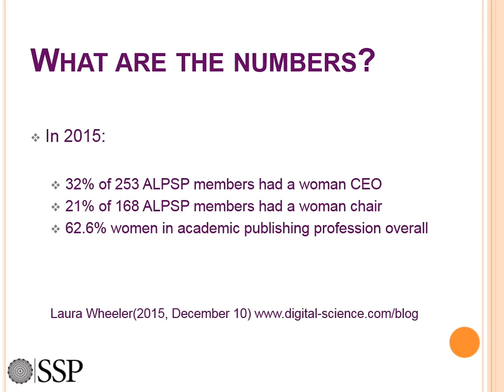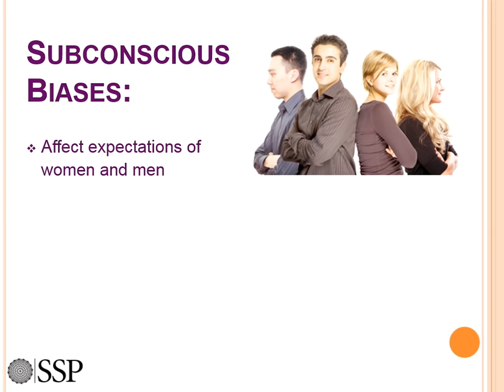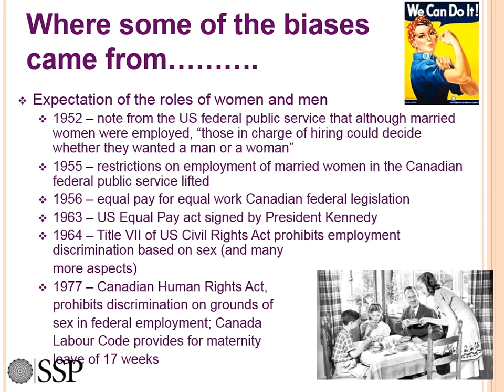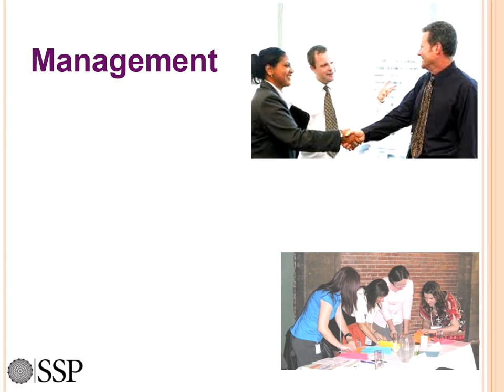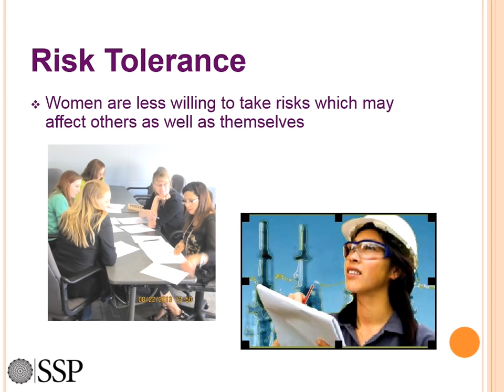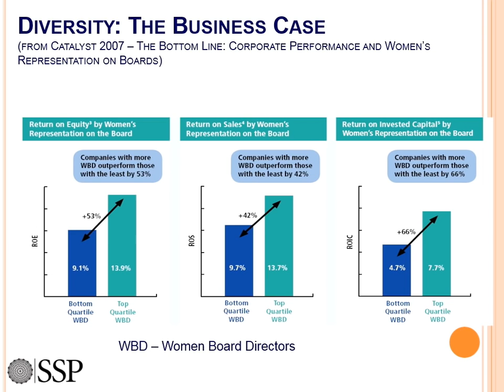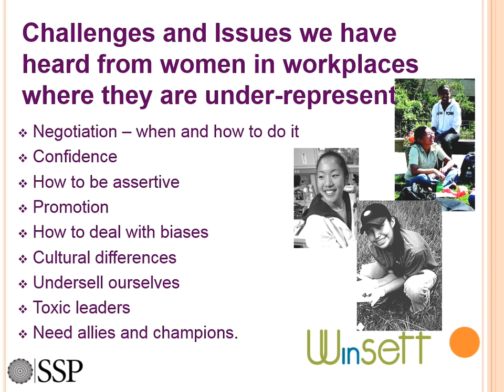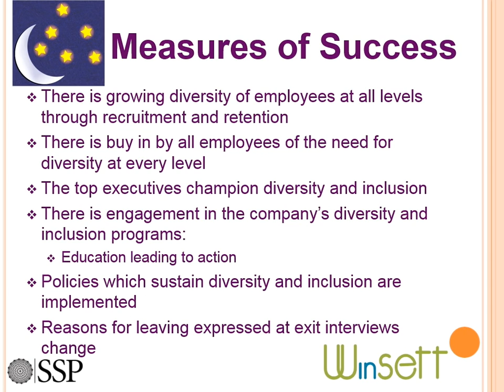06 03 16 Salon ABC 0900 Armour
2016 SSP 38th Annual Meeting
Keynote: Dr. Margaret-Ann Armour – Crossing Boundaries: Encouraging Diversity
Speaker: Margaret-Ann Armour